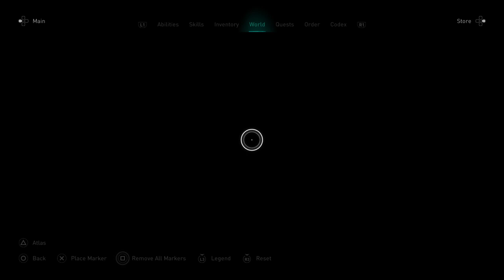Assassin's Creed® Valhalla the lord of norsexe world event completion